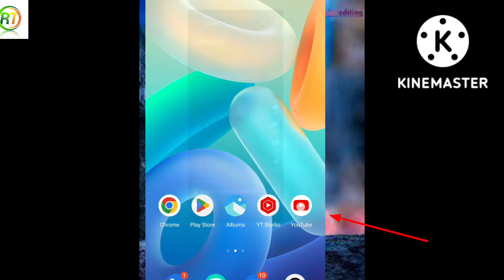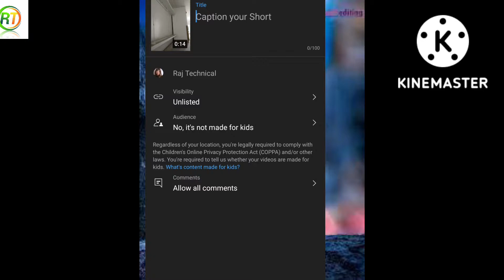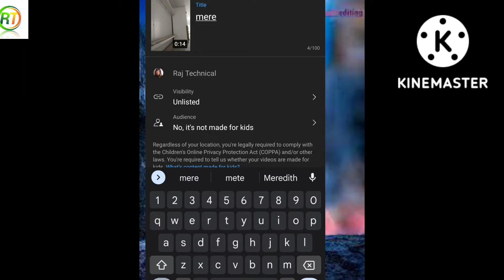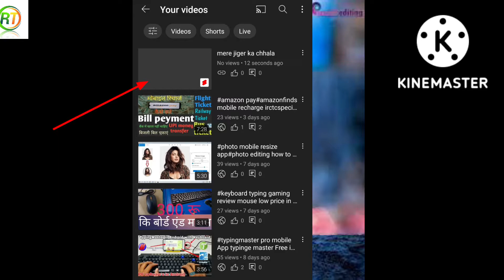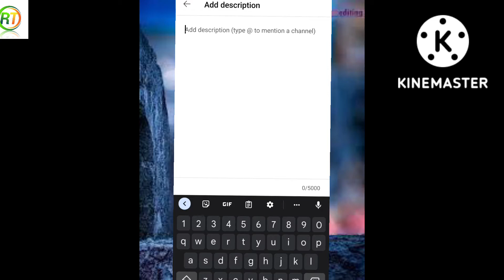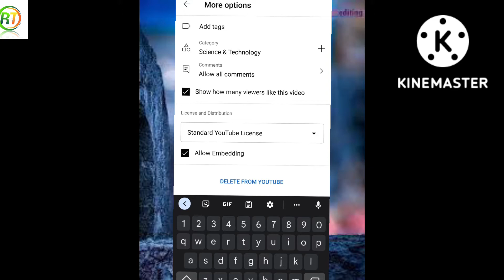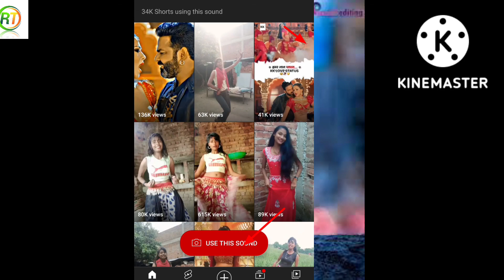how to make youtube shorts how to upload videos in youtube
short_video_kaishe_banaye Short_video kaishe upload karate hai rajtechnical Short video kaishe edit kare Short video viral kaishe kare view kaishe bhadhaye how to increase in you tube videos upload karne ka trika video kaishe upload karna chahiye how to upload short video Short video kaishe banaye bina Logo ka video kaishe upload kare typing master free download kare mobile se online tickets kaishe nikale how to buy disctop motherboard and product key typing master bedroom door and storege divices class 4 video rajtechnical

raj_technical
Rajan_sahani
From Bihar siwan (India)